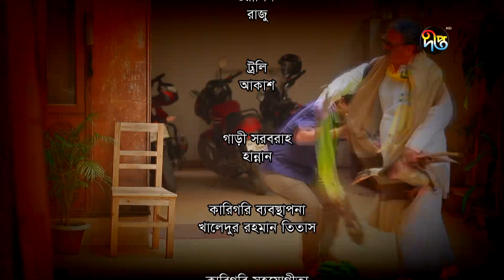Mir Sabbir's MALEK HOITEY SHABDHAN, ep 50 | Deepto Comedy Serial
Deepto TV address:
7/A/GA Tejgaon Industrial Area, Dhaka 1208, BANGLADESH